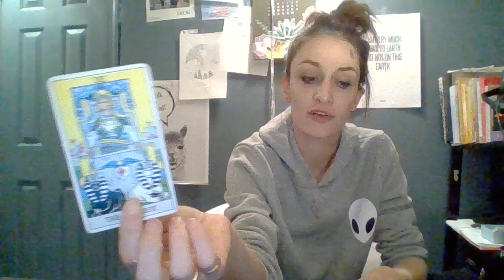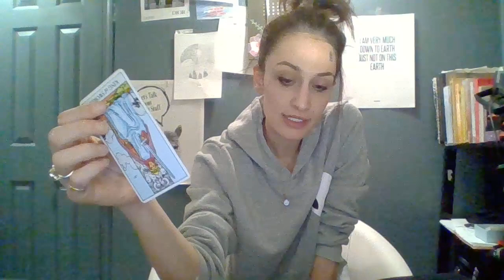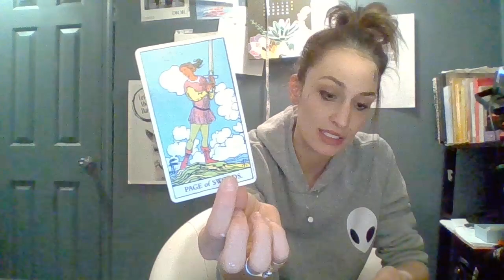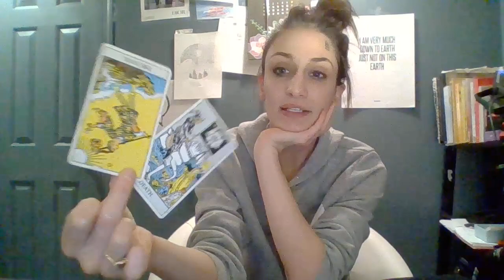AQUARIUS TAROT | JANUARY 2019 | WHERE"S YA FRIENDS? MERGE FORCES!